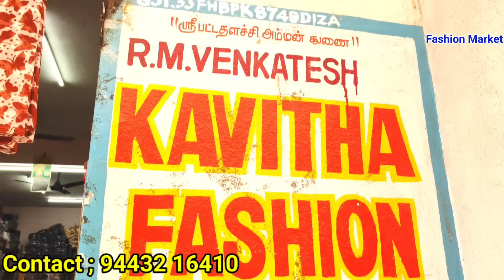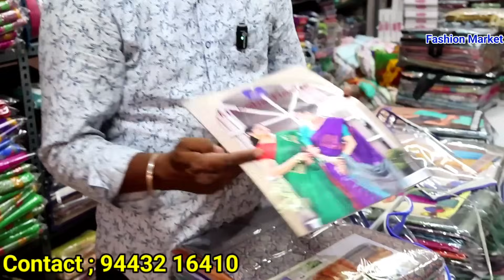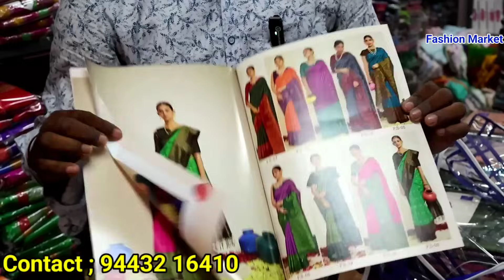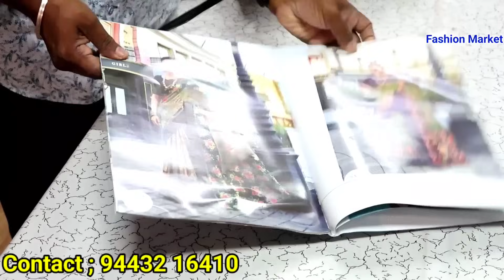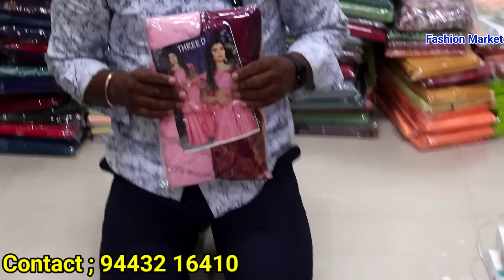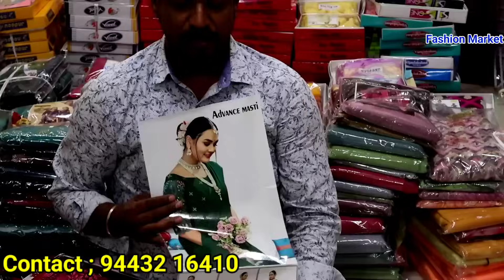23₹ ரூபாய் முதல் ஜவுளி கலெக்சன் | சேலம் கவிதா பேஷனில் | Salem Sarees Wholesaler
கவிதா பேஷன் | kavitha fashion ; 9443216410

எங்களிடம் அனைத்து வகையான ஜவுளிகளும்  ஹோல்சேல் ரேட்டுக்கே கிடைக்கும் மேலும் தீபாவளி ஆபர் நிறைய கொடுத்துளோம் மேலும் புது புது கலெக்சன் வந்துள்ளது மேலும்  தகவலுக்கு மேல் உள்ள நம்பரை தொடர்ப்பு கொள்ளவும் ;